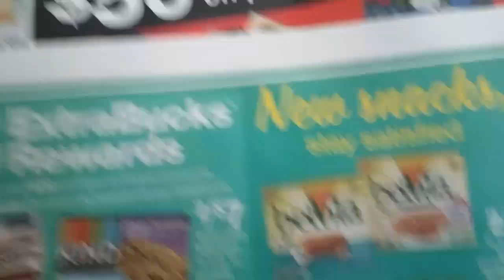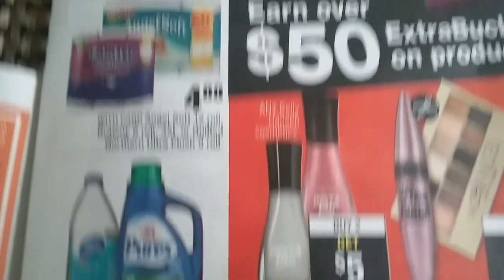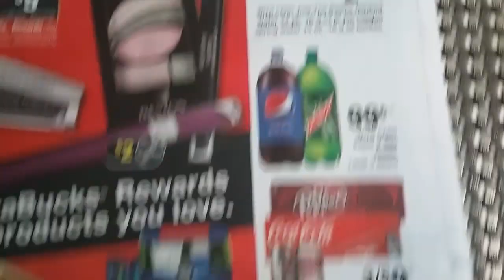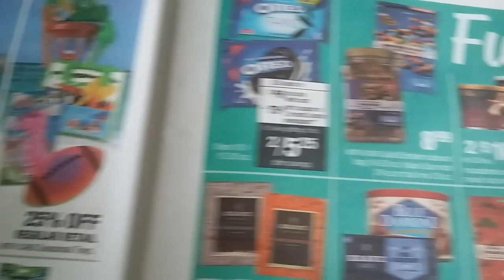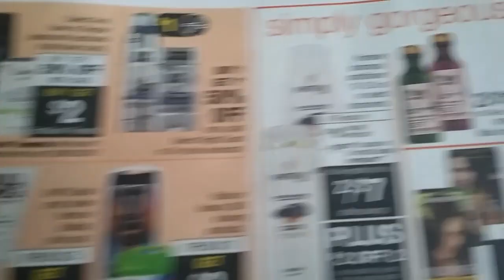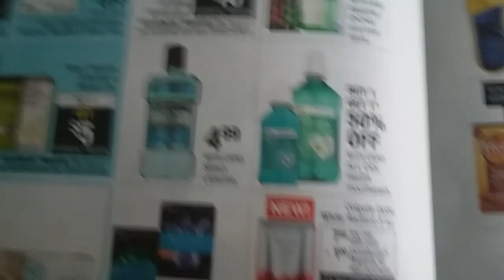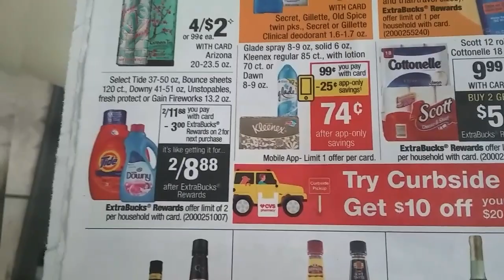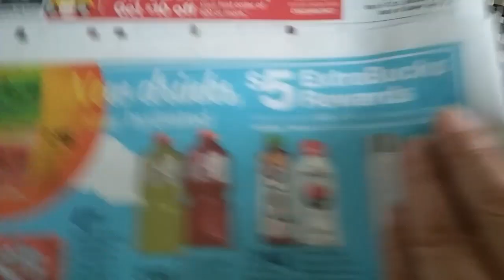CVS ESPECIALES !!!Junio 18 a 24